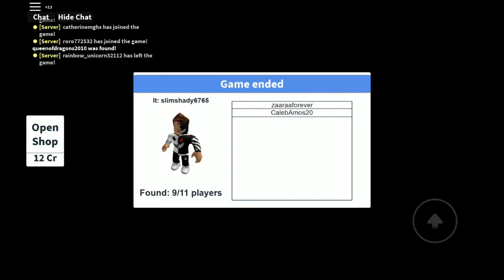"🎮Hide and Seek Extreme🎮[BIANCAROBLOXGAMERS]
Welcome to Hide and Seek Extreme.
At the start of the game, one player gets chosen to be 'It'. 'It' has to try and find the other players. 'It' will not spawn with his default character, but he will spawn with the 'It' character that he has equipped. Every 'It' character has a special ability that he can use to help him catch the other players. 'It' characters can be purchased in the shop.